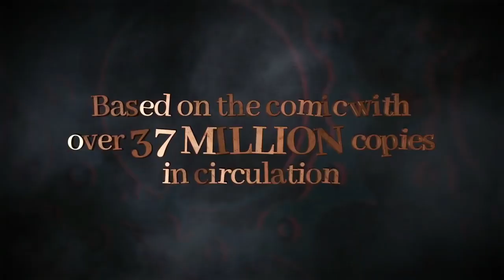Nanatsu no Taizai: Dragon's Judgement (Season 4) - Official Trailer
Nanatsu no Taizai Season 4 begins broadcasting on January 6th.

As war rages on, our heroes will cross the boundaries of heaven and hell to save the people they love.

STAFF:
Original Story: Nakaba Suzuki
Director: Susumu Nishizawa
Character Design: Rie Nishino
Animation Production: Studio Deen
Animation Production Cooperation: Marvy Jack

On AnimeTV, We have trailers for upcoming anime! — Watch Japanese anime for free, on our official channel.